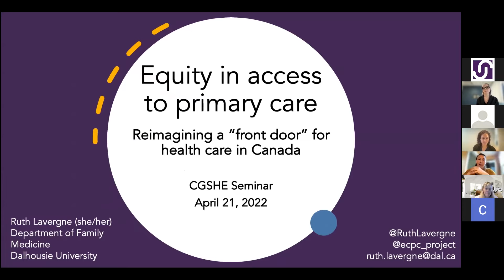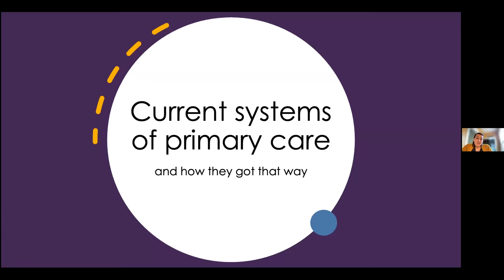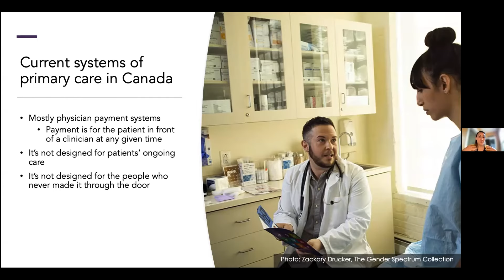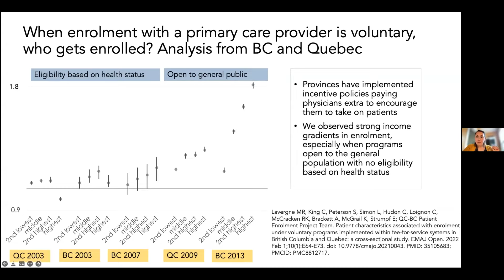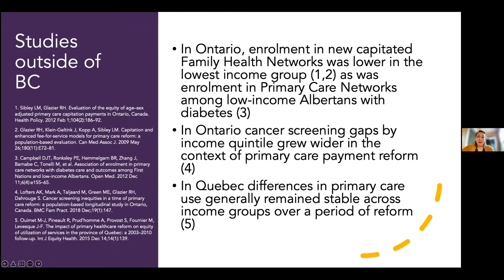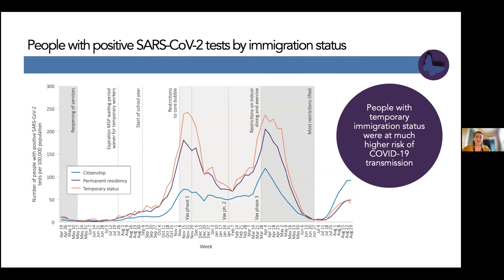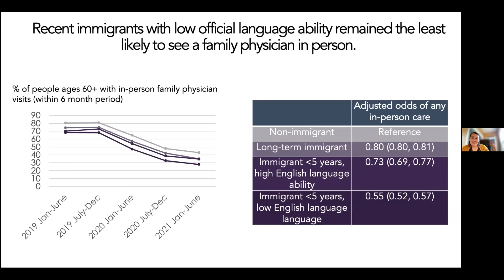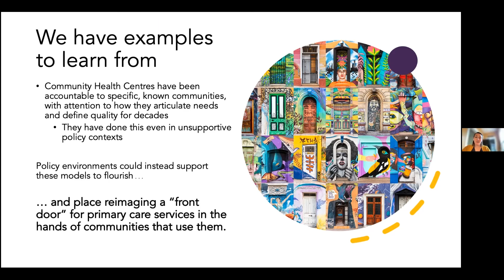Equity in access to primary care: Reimagining a “front door” for health care | Dr. Ruth Lavergne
Did you enjoy this talk? or sign up to our newsletter

As the first and main point of access to services, primary care acts as a “front door” to health care systems in Canada. Inequities in access to primary care undermine access throughout health systems. Provinces have implemented varied primary care reforms, but equity in access was not typically a policy focus and equity impacts have not been widely studied. Dr. Ruth Lavergne presents accumulating evidence that primary care reforms have entrenched rather than reduced inequities in access, and explore impacts of rapid transitions in primary care delivery during the COVID-19 pandemic. Results point to a need to reimagine what a “front door” for health care in service of justice and community might look like.

Dr. Ruth Lavergne is a CGSHE faculty member and an Associate Professor in the Department of Family Medicine at Dalhousie University. She collaborates as a quantitative co-PI on the CGSHE IRIS study, led by Dr. Shira Goldenberg, which investigates im/migrant women’s needs, priorities, and health and social barriers experienced when accessing or attempting to access sexual and reproductive health care post-arrival in British Columbia. Dr. Lavergne’s program of research aims to address disparities in access and build evidence to ensure primary care organization, delivery, and workforce meet the needs of Canadians now and in the future.

About the CGSHE Speaker Series
Organized as monthly academic rounds, the CGSHE Speaker Series brings cutting-edge research in the field of gender and sexual health equity to researchers, practitioners, students and interested members of the public. Free and open to all, it is a unique opportunity for education and dialogue. To learn more about the Centre for Gender & Sexual Health Equity,

Territorial Acknowledgement
The Centre for Gender & Sexual Health Equity is situated on the traditional territories of the Musqueam, Squamish and Tsleil-Waututh peoples, whom we acknowledge as the traditional owners and caretakers of those lands.